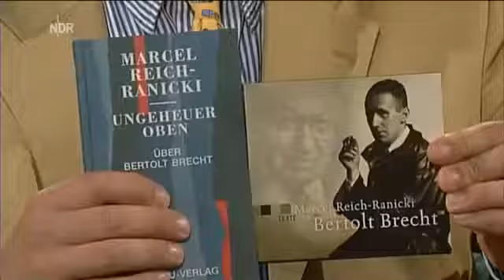Ausschnitte aus NDR Talk Shows 1980 - 2008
Ausschnitte aus NDR Talk Shows 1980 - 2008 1. Johannes Heesters 1990 2. Luis Trenker 1982 3. Marika Rökk 1986 4. Kurt Jürgens 1980 5. Karl Lagerfeld 1984 6. Rudolph Moshammer 2003 .

Sternstunden intelligenter Unterhaltung. Ein Ausschnitt aus einer alten NDR- Talkshow,

Zur Erinnerung an Peter Lustig: Peter zu Gast in der NDR Talkshow am 21. September 2007.

Helmut Schmidt NDR Talkshow Classics 1986.